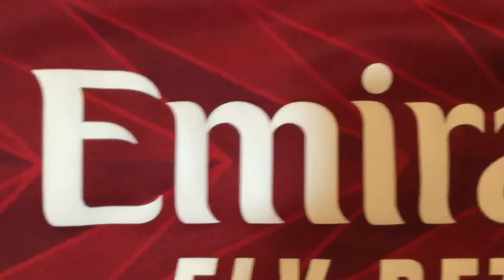20/21 ARSENAL HOME JERSEY REVIEW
21/22 Arsenal home jersey review, I bought this from rebel at the end of the season for $80AU